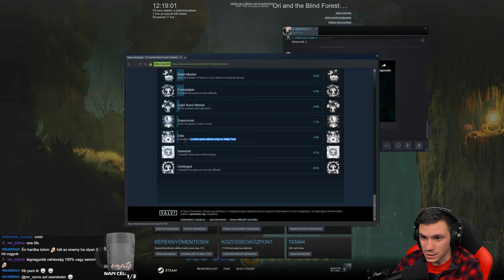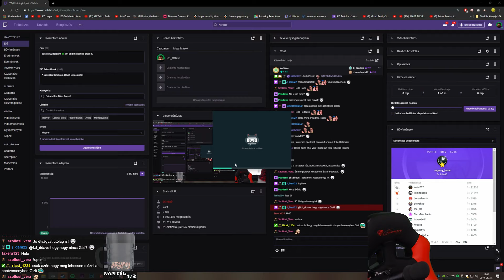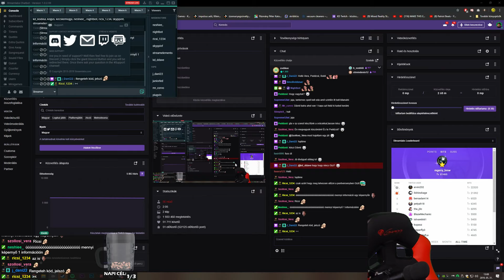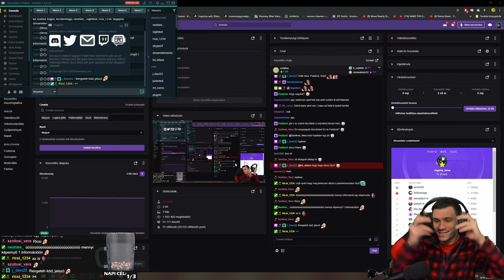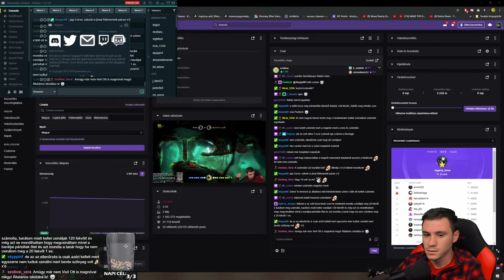Jég és tűz földjén! 🌳 Ori and the Blind Forest #3